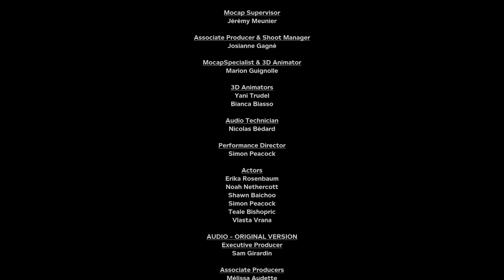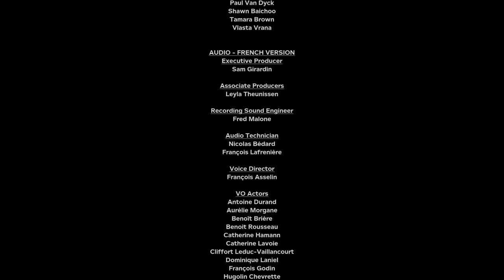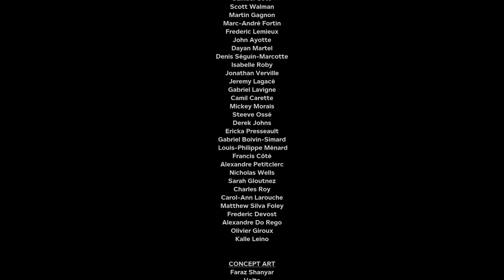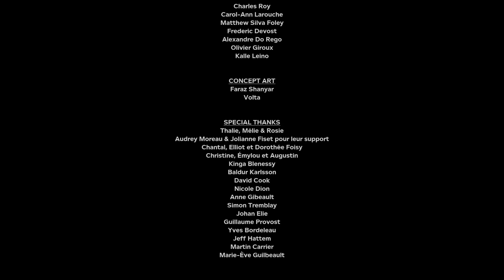Outlast 2 Gameplay Part 17 - Ending - Let's Play Walkthrough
OUTLAST 2 is here!! This is episode 17 of our Let's Play Outlast 2! In part 17 of this walkthrough, we learn about the gospel of Sullivan Knoth and see the impact of his words...